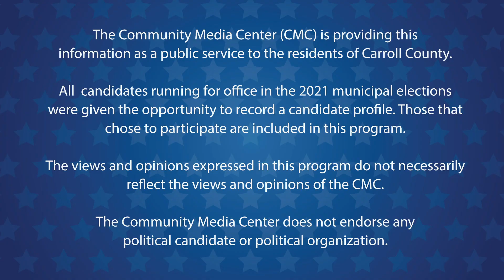Westminster City Mayoral Candidate Profiles 2021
Westminster Mayoral Candidates 2021
The following individuals are running for the office of Mayor of the City of Westminster. Mona Becker
and Dennis Daniel Dillon.

The Community Media Center (CMC) is providing this information as a public service to the residents of Carroll County. All  candidates running for office in the 2021 municipal elections were given the opportunity to record a candidate profile. Those that chose to participate are included in this program. The views and opinions expressed in this program do not necessarily reflect the views and opinions of the CMC. The Community Media Center does not endorse any political candidate or political organization.